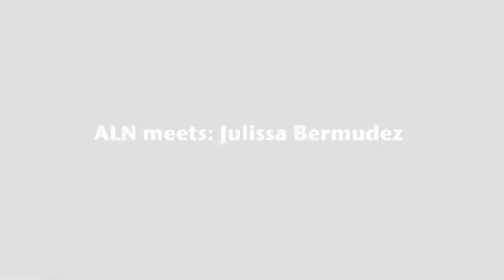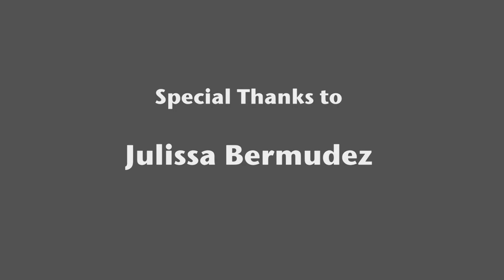ALN meets: Julissa Bermudez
Filmed, edited and presented by Sharayne Jones and Jenine Ebanks.

Julissa Bermudez actress, host and TV personality, talks to ALN about the obstacles she faced in her reality programme "Empire Girls", her aspirations of owning her own TV show and giving advice to students wanting to work within the entertainment industry.

Check out our up close and personal interview with Julissa above.

For the full article regarding the "Enter LCC" event check out